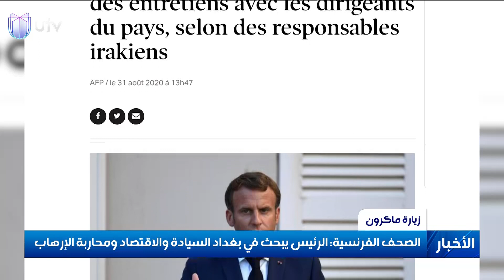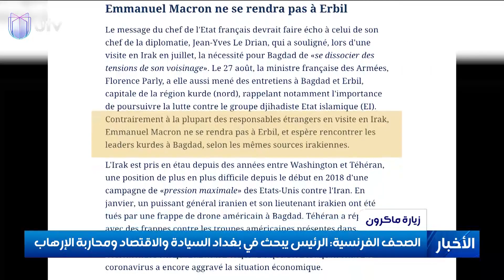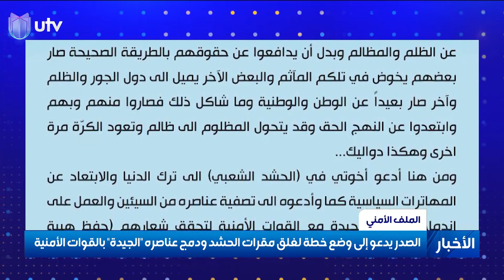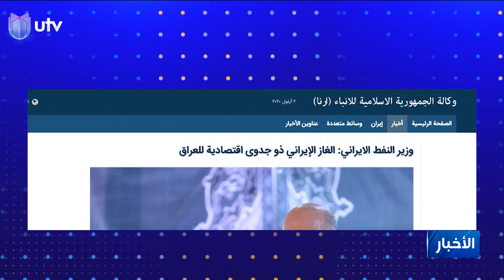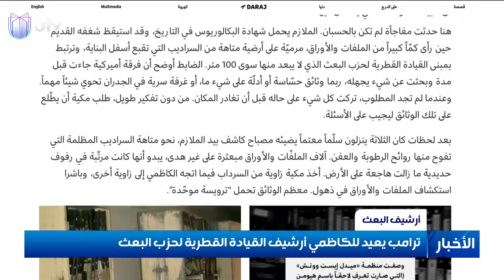نشرة أخبار الثالثة من قناة UTV